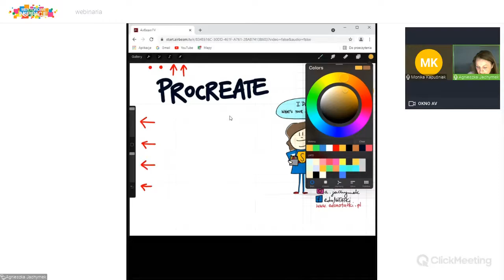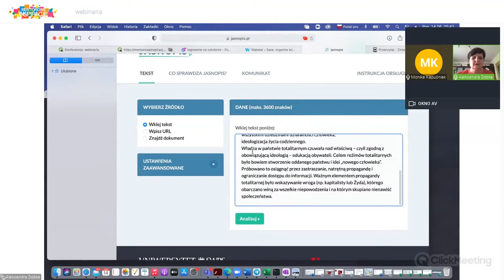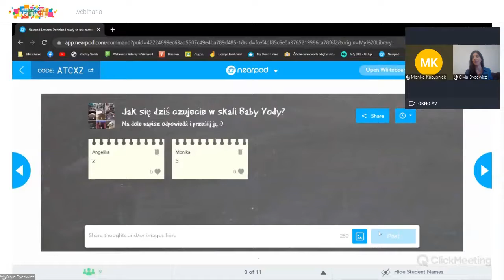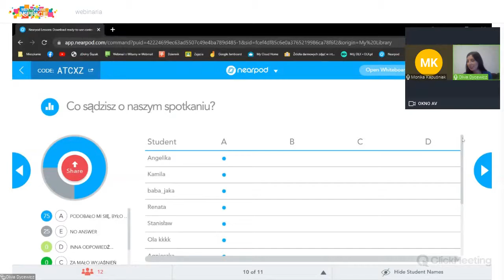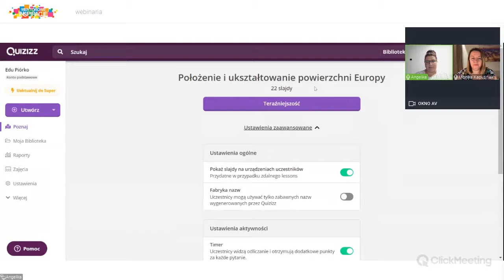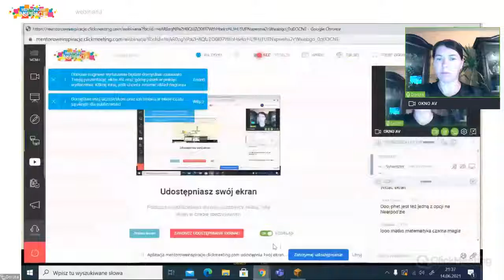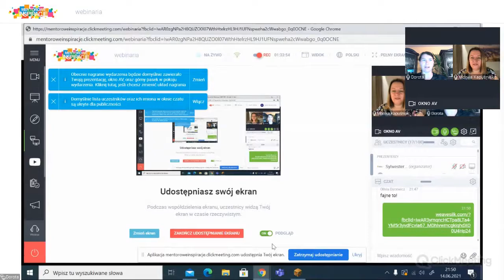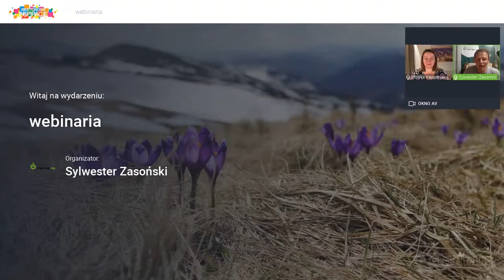Zróbmy to razem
Olivia Dycewicz
Ola Dobke
Agnieszka Jachymek
Angelika Surosz
Dorota Czech-Czerniak
Monika Kapuśniak